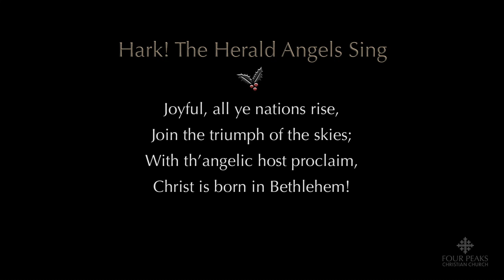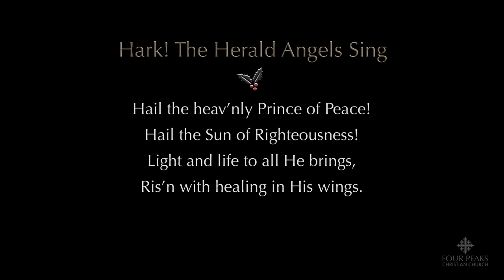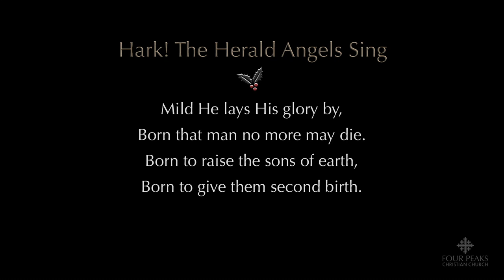Hark! The Herald Angels Sing - Music of Christmas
Words: Charles Wesley, 1739. Tune: MENDELSSOHN. Music: Felix Mendelssohn. Performed by Internationally acclaimed organist, Dr. Guy Whatley

From the Music Collection of Four Peaks Christian Church
Sing Praise - Music of Worship